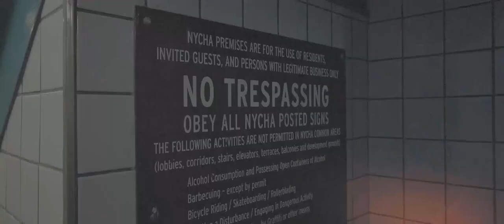Eddie James - Coco ft Woamacc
HIP HOP
MUSIC 4 YA EARS
WOODSIDE, NY